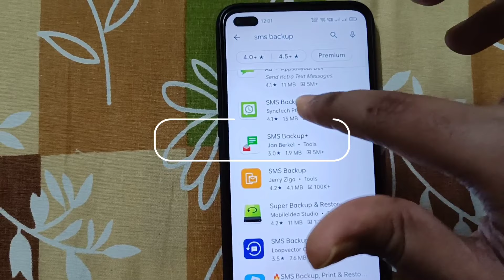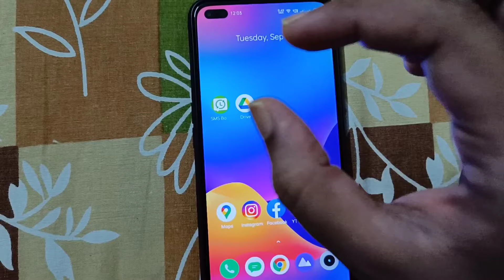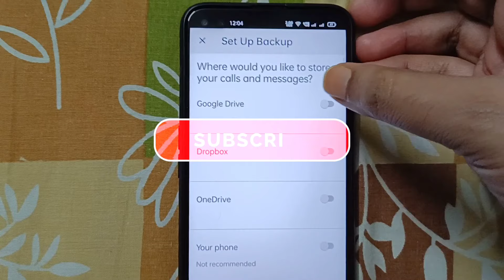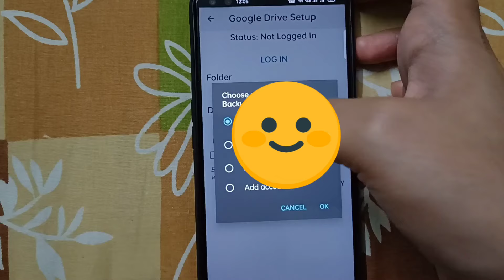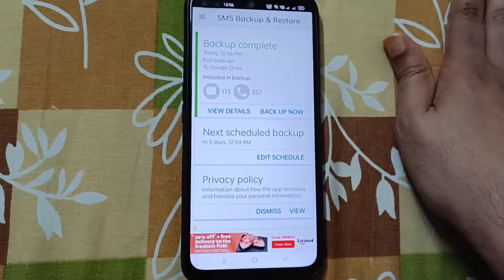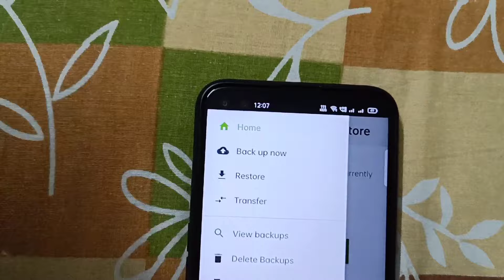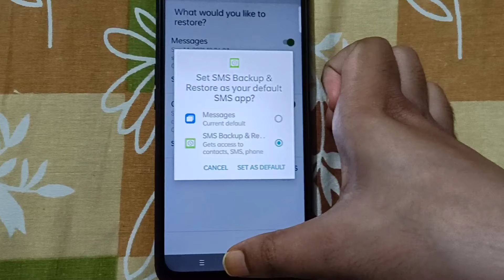SMS Backup to New Phone || SMS and Call Backup || Android SMS and Call Backup || Call history backup